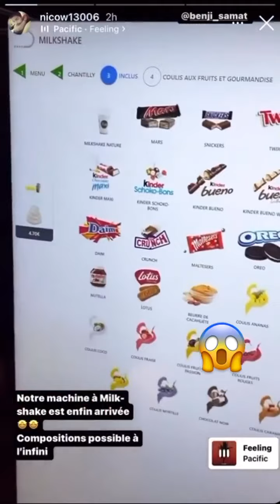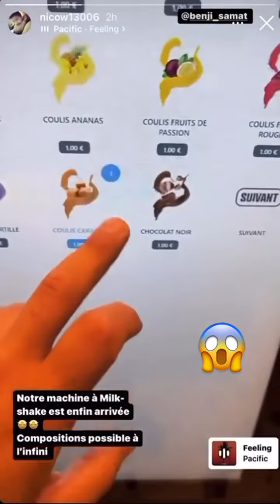BENJI SAMAT - 02 Novembre 2022